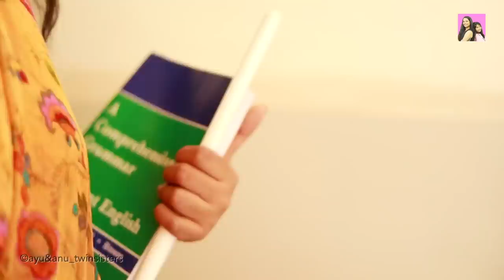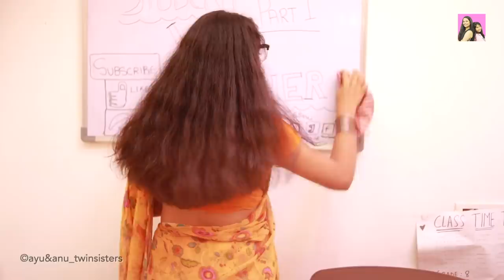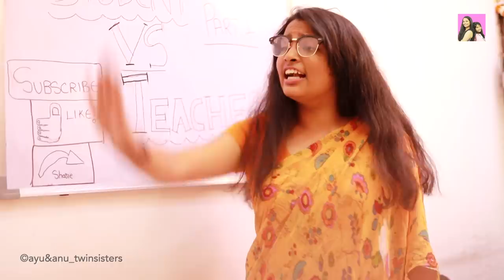TEACHER VS STUDENTS PART 1 l Types of students in Classroom l Ayu And Anu Twin Sisters